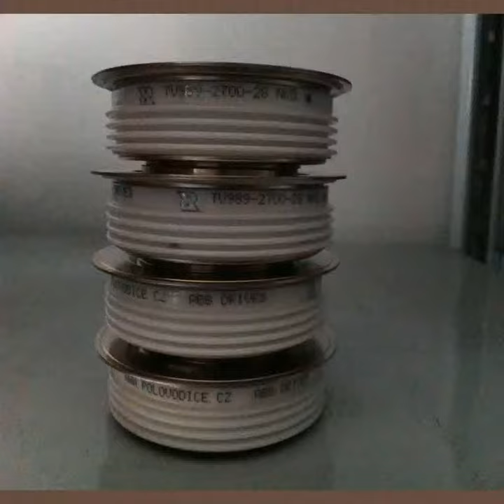full form of scr, germanium diode, germanium rectifier, high power diode | timer-switch.com